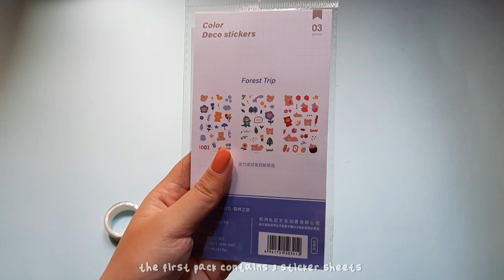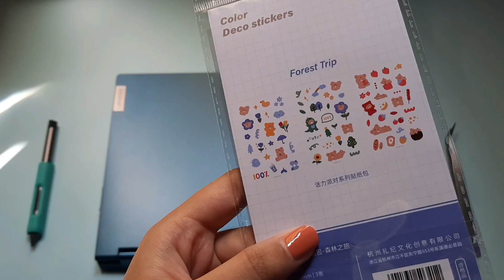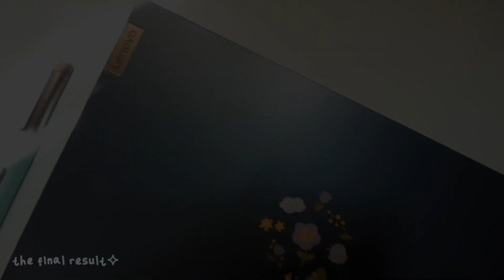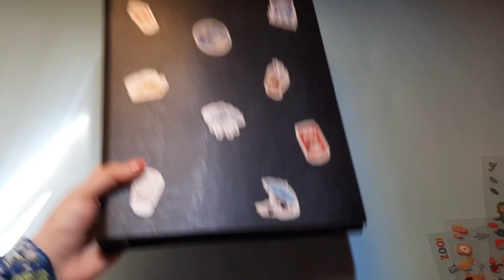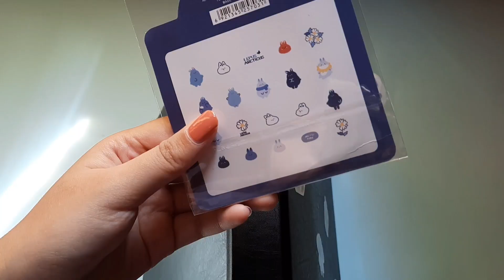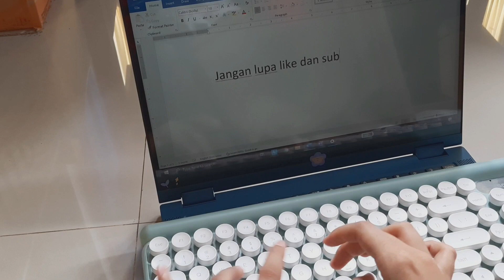accessories for Lenovo ideapad flex 5 + decorating my laptop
i bought the stickers and other accessories from shopee! if u need the links, just leave a comment bellow! (•́⌄•́๑)
none of the music on the video is mine.
support the artist! :
- I Got A Girl - Philip E Morris
hi! I'm taff🌻
I'm a uni student living in Indonesia.
wanna interact more with me? Instagram : @taffetapr_